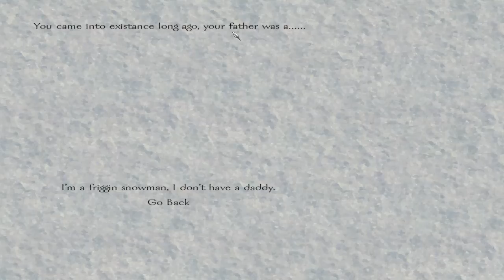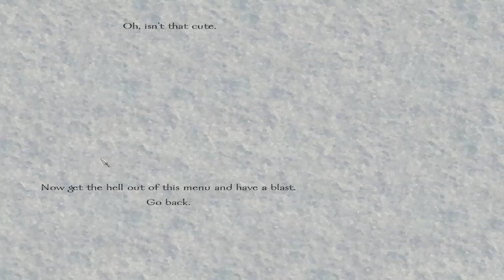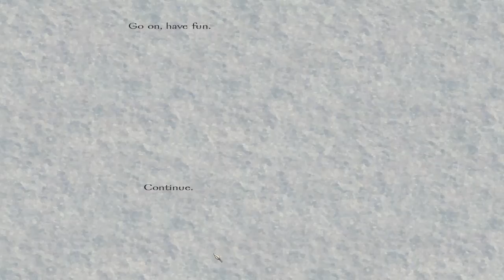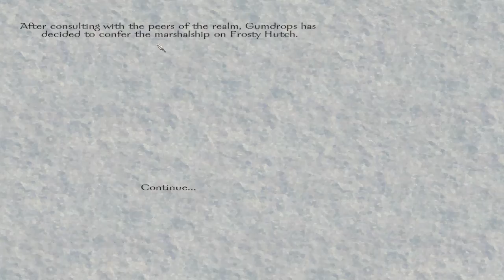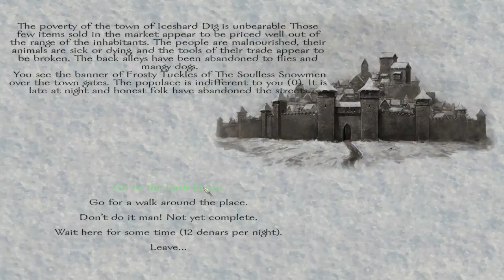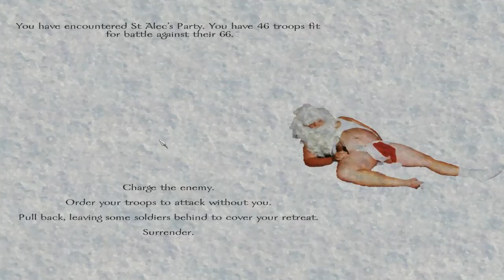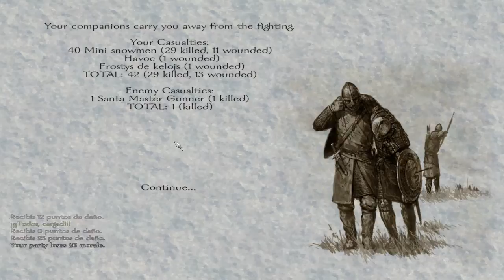REVIEW MODS Mount & Blade Warband - Land of Bleeding Ice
ESPECIAL NAVIDAD! Os enseño este divertido mod para pasar las Navidades matando Santas sexys, tremendos árboles o muñecos de nieve desalmados! Podéis descargarlo aquí:

El mod está en inglés pero es fácil jugar. No tiene modo multijugador... una pena.